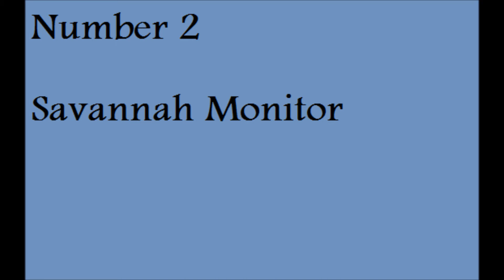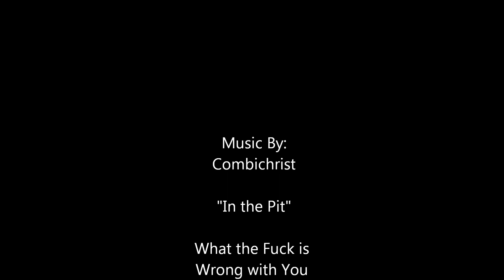Top 10 Best Reptiles for Advanced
My list of the top 10 best reptiles for advanced keepers.